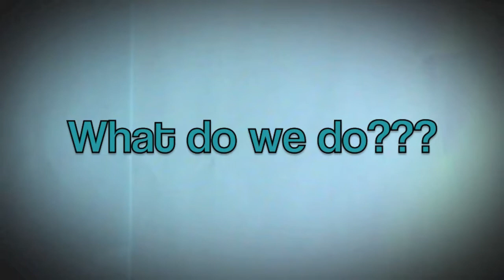Roots and Shoots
Roots and Shoots works on improving our environment, helping the IST and local Tanzanian communities and making a positive contribution towards animal habitats. We manage the  plastic bottle and paper recycling program at IST, for the benefit of local street collectors, Wonder Welders and Africrafts. We have given support to the Tanzania Roots and Shoots Scholarship program and Sea Sense and have gone out into the community to do beach clean ups and mangrove planting.